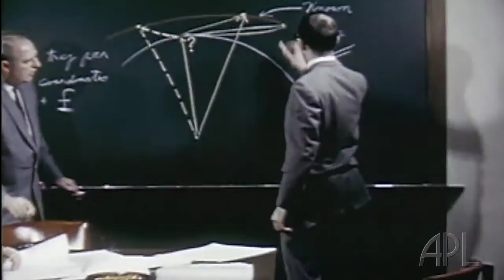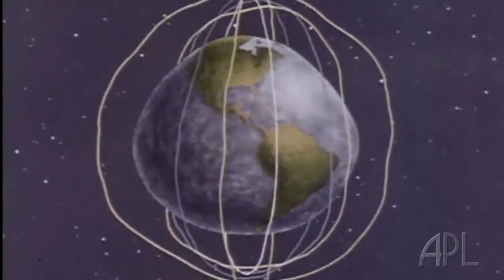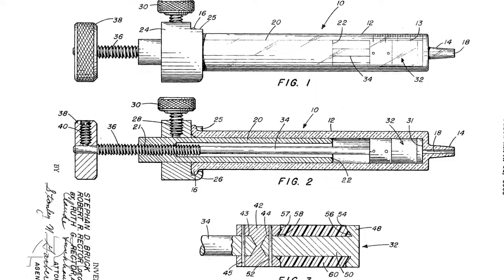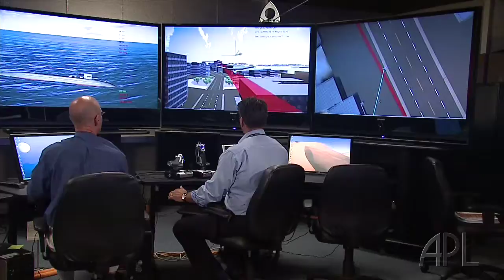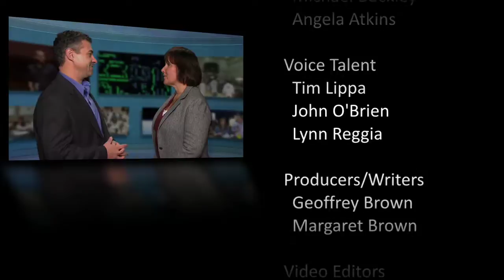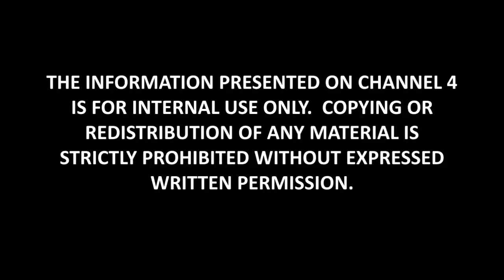STEM Outreach and APL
Sparking students' interests in science, technology, engineering and mathematics (STEM) at an early age has been a part of APL's mission for decades. At APL, staff members on their own time teach, mentor, judge science fairs, and serve as role models for students that want careers in science and technology. The first speaker is APL Director Ralph Semmel.